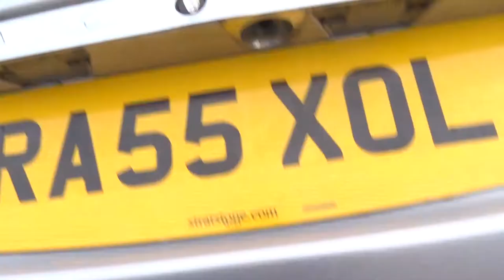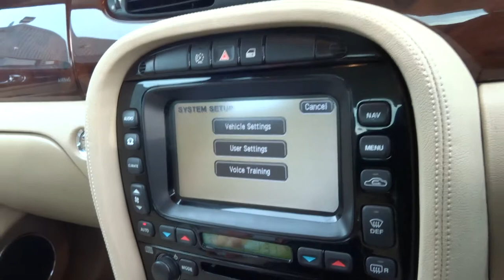Country Car Barford Warwickshire jAGUAR XJ TDI EXUCUTIVE